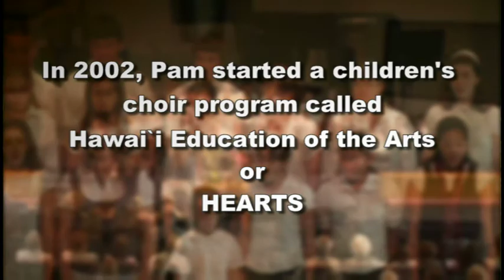HEARTS...how we started, and a message for NNU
A short synopsis about  HEARTS, by founder Dr. Pamela DeBoard.